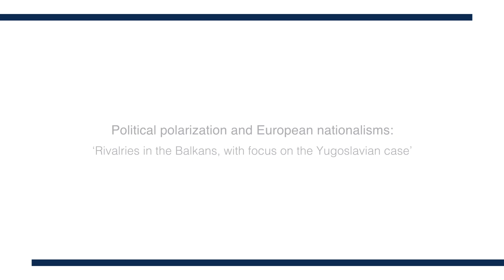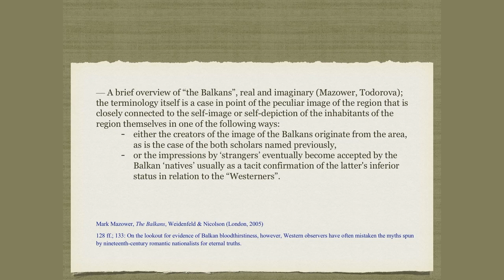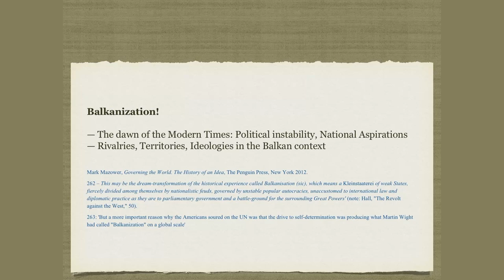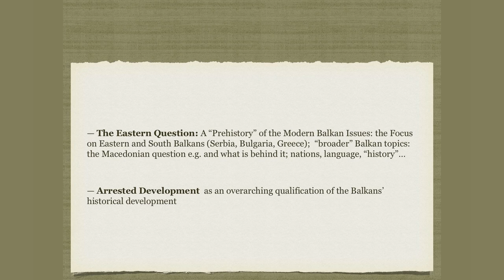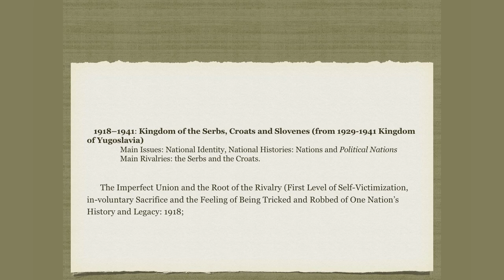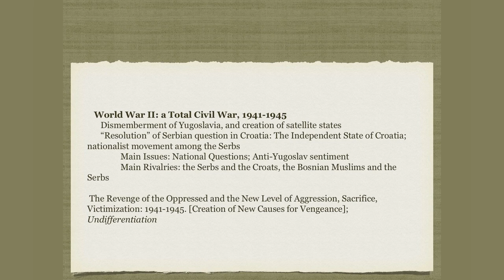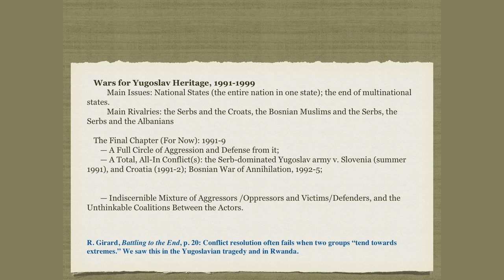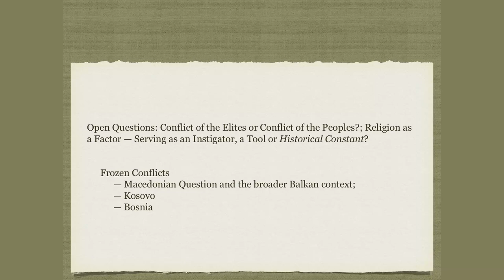Rivalries in the Balkans, with focus on the Yugoslavian case